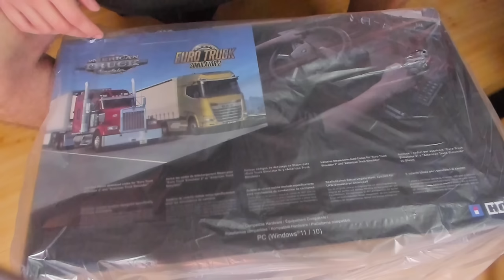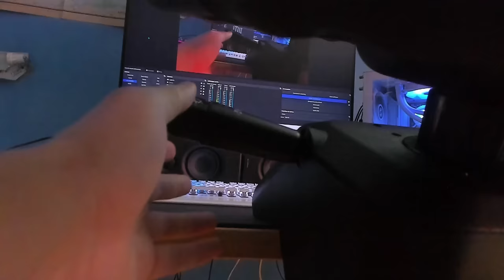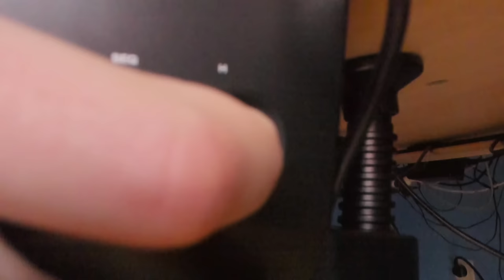HORI TRUCK WHEEL : UNBOXING du Nouveau Volant de Simulation pour Euro Truck Simulator 2 !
Je me suis fais mal au pouce, un like = un soutien 👍
🛒 Le volant sur Amazon